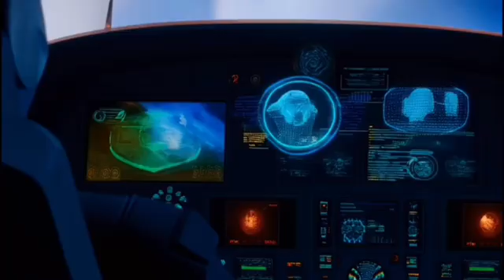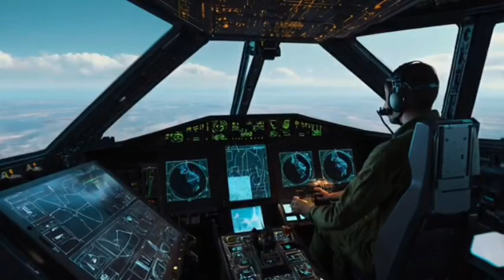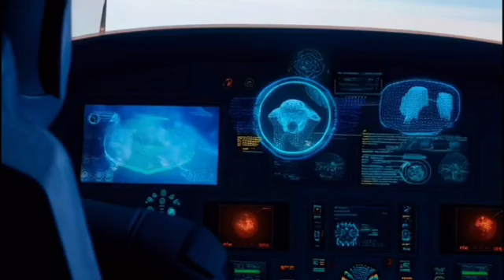F 47 NGAD Inside America's 6th Gen Fighter Built to Crush China's Threat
The balance of power is shifting. As China rapidly expands its fleet of stealth fighters and long-range missiles, the US Air Force (USAF) has issued a direct order to Boeing: build a jet that can dominate the skies of tomorrow. The result is the F-47 NGAD (Next Generation Air Dominance) fighter.

This isn't just an evolution; it's a revolution. In this video, we break down why America needed to move beyond the F-22 Raptor and F-35 and how the F-47 is designed to be the ultimate answer. Discover its groundbreaking features:
✅ Unmatched Stealth: A design that makes it a ghost on enemy radar.
✅ AI Co-Pilot: An artificial intelligence system that processes data faster than any human, creating an unbeatable man-machine team.
✅ Drone Command: The ability to control a loyal wingman of unmanned drones for strike, scout, and electronic warfare roles.
✅ Networked Battle Hub: Connecting to satellites, ships, and ground forces for total battlefield awareness.

The race for air superiority is a sprint, and there is no second place. The F-47 NGAD is America's multi-billion dollar insurance policy to ensure that no matter how fast rivals advance, the USAF will always own the skies.